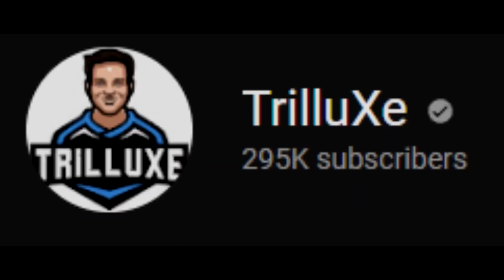Re-Edit: The End of Global Offensive Ending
@LoaffyEHEHE  asked me to do this